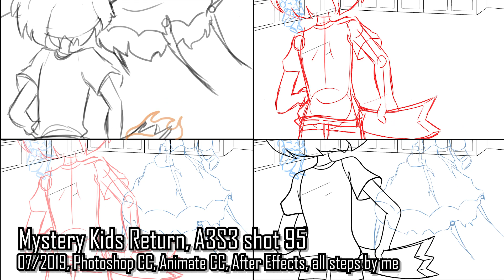Motiny 2021 Animation Reel!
The spoilers for the Mystery Kids Return (which has yet to be released) last up until 0:27 skip to then if you don't wish to be spoiled!

Aaaaand here are some other ways to support me!!

My Etsy Shop